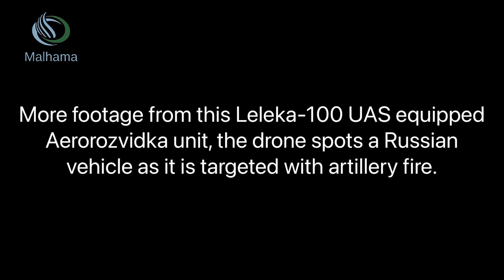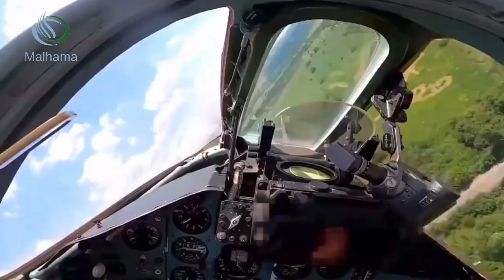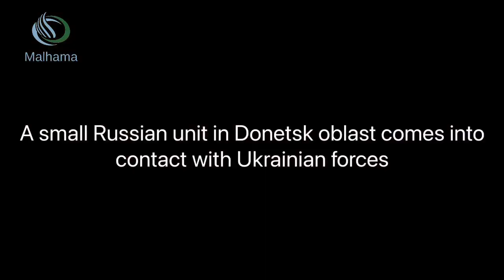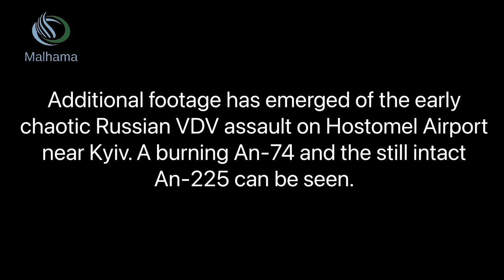Ukraine war footage 2022 - destruction of Russian combat vehicles & Forces in Ukraine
Russian S-300
RUSSIA-UKRAINE WAR
Zaporizhia Oblast
Su-34
Donbass
BM-21
Russian T-80 Tank
Eleron 3 drone
Orlan-10 reconnaissance UAV
Ka-52
Turkish Drone
British MANPADS Orlan-10 UAV
UA 5N63S radar S-300PS long range surface-to-Berdiansk Donbas
Russian fighter jet Su-30 shot down
Azov mortars
Ukraine Bayraktar TB2 drone
Berdyans
Bayraktar TB2 Drone
Mykolayiv
Одеса
Odesa
Ukraine
fanfiction
war Ukraine
Коля Серга
the Kolya
Irpin
Chernobyl
ukraine war footage 2022
ukraine combat
ukraine vs russia tensions today
ukraine battlefield footage
ukraine war footage
ukraine
ukraine footage
ukraine war 2022 combat footage
ukraine war
ukraine combat cam
ukraine war 2022
kyiv
ukraine firefight
ukraine war combat
ukraine combat raw
ukraine war footages
ukraine drone
ukraine combat footage 2022
ukraine fighting combat footage
mariupol
ukraine war video footage
ukraine combat footage raw
zelensky
ukraine combat 2022
ukraine fighting raw footage
combat ukraine
kharkov
ukraine gunfight
ukraine raw
ukraine combat footage live
ukraine battlefield
combat footage from ukraine
ukraine war footage 2022 raw footage
ukraine war footage fighting
kiev
ukraine front
ukraine combat raw footage
ukraine war combat footage
oleksandra kuvshinova
ukraine javelin hit
ukraine javelin
us consulate in erbil attacked
raw footage ukraine
c90 ukraine
russia
kharkiv
ukraine invasion raw footage
erbil 2022
ukraine news
combat footage from ukraine 2022
ukraine war footage 2022 live
ukraine war raw footage
firefight ukraine
russian convoy
ukrainian war footage 2022
ukraine battle footage raw
ukraine gopro
combat footage
combat ukraine 2022
ukraine drone attack
ukraine tank
ukraine ambush
chechen
russia vs ukraine war update
ukraine firefight footage
war ukraine combat footage
ukraine war footage today
war footage ukraine 2022
dead russian soldiers
dead russian soldiers
ukraine gopro combat
russian helicopter shot down
russian tank
ukraine russia combat footage
ukraine volunteer fighters
combat footage ukraine
russia ukraine tensions today
ukraine on fire roger stone
russian destroyed
war ukraine combat
moscow protest
iraq news live tv karbala
ukraine war cam
ukraine helicopter
ukraine war raw footage 2022
ukraine gunfight footage
ukraine live
ukraine raw war footage
war footage
nlaw
ukraine firefight 2022
ukraine footage firefight
ukraine footage today
iran attack erbil
bucha
drone ukraine
ukraine vs russia military power
combat in ukraine
ukraine and russia combat footage
ukraine russian combat footage
ukraine war gopro
ukraine war live fox
war in ukraine combat
erbil rag consulate
ukraine attack viral video
ukraine shot down
erbil live camera
ukraine footages
ukraine war 2022 live camera
ukraine war map
destroyed russian vehicles
russia ukraine
russia ukraine war footage 2022
russian tanks destroyed
ukraine fighting raw footage 2022
ukraine vlog
erbil iraq
iran attack
ukraine battle footage
ukraine destroyed russian vehicles
ukraine fighting
ukraine soldiers fighting
ukraine war footage raw
drone footage ukraine war
ukraine destroyed russian
ukraine molotov
ukraine war raw
chechen ukraine
fox news
kurdistan
ukraine fighting footage
ukraine heavy combat
ukraine javelin footage
ukraine latest news
kiev fighting
russia ukraine combat footage
ukraine live stream camera fox
ukraine military combat footage
ukraine war raw video
dead russian soldiers ukraine
iranian missile hits us consulate
javelin ukraine
russia ukraine war footage
russian youtubers
ukraine combatfootage
ukraine map
ukraine russia combat
ukraine russia news
russian army
russian helicopter shot down kiev
war footage ukraine russia
combat footage ukraine war 2022
destroyed russian
malhama
russian soldiers caught
ukraine footage war
ukraine war 2022 today
ukraine war drone
drone attack ukraine
kiev attack
kurdistan 24 live
ukraine footage combat
ukraine tank battle
ukraine war battle footage
ukrainian combat footage
war ukraine
dead russian soldiers ukraine 2022
destroyed russian tanks
russian convoy destroyed
ukraine russia war footage
ukraine war raw footage fighting
foreign fighters in ukraine
gopro ukraine
Kherson
ukraine raw combat footage
combat footage ukraine 2022